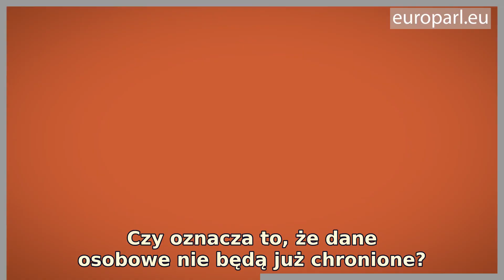Zapobieganie wykorzystywaniu dzieci w internecie, chroniąc dane osobowe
Parlament Europejski chce walczyć z wykorzystywaniem dzieci w internecie. Oznacza to korzystanie technologii do skanowania i usuwania treści online. Ale jak to się ma do unijnych przepisów o ochronie danych? Dowiedz się więcej od autorki sprawozdania Parlamentu Europejskiego, Birgit Sippel.